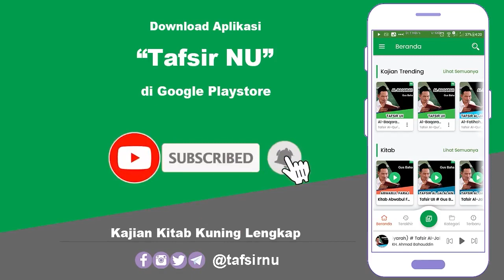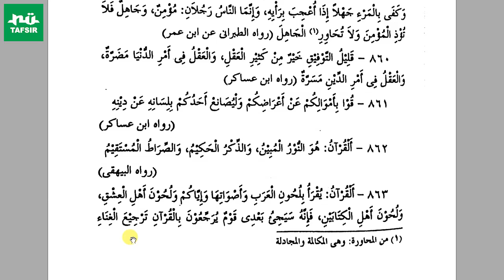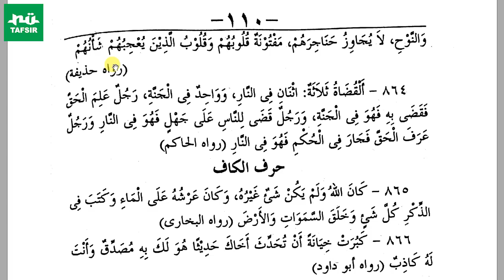Ngaji Kitab Mukhtarul Ahadits # Hadits 858-863 # KH. Ahmad Fahrur Rozi